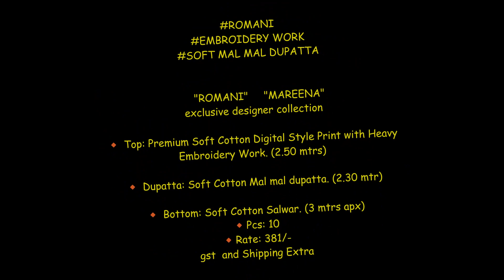Romani Mareena Soft Cotton Digital Print With Work Suit || Summer Suit Wholesaler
EMBROIDERY WORK
SOFT MAL MAL DUPATTA

                 "ROMANI"

                   Presents

                "MAREENA"
  exclusive designer collection

🔸 Top: Premium Soft Cotton Digital Style Print with Heavy Embroidery Work. (2.50 mtrs)

🔸 Dupatta: Soft Cotton Mal mal dupatta. (2.30 mtr)

🔸 Bottom: Soft Cotton Salwar. (3 mtrs apx)

🔸️Pcs: 10

🔸️Rate: 381/-

# Book Now

catalog Wholesaler,
catalog semnaturi pictori romani,
catalog romani care dezvolta romania,
how to tell if a romanian is a gypsy,
gruppo romani catalogo,
biblioteche castelli romani catalogo,
castelli romani catalogo,
catalogo bolli laterizi romani,
catalogo delle monete degli imperatori romani,
catalogo biblioteca castelli romani,
pure cotton suits with cotton dupatta wholesale
cotton suit wholesale market surat
wholesale cotton suits catalogue
cotton suits wholesale online
cotton suits with cotton dupatta with price
cotton suit wholesale rate
cotton suits catalogue 2022
cotton salwar suits manufacturers